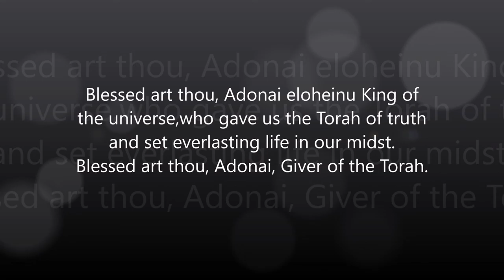Matthew 9:35 - 11:1; Luke 11:14-20